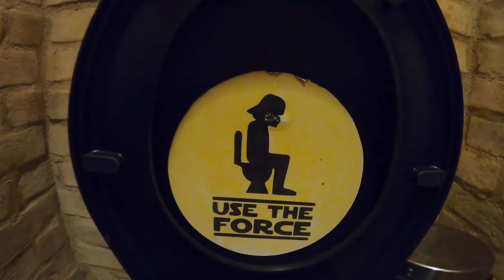Brazil Off Season- Ep.1 - Escape to the Mountains (aka Tropical Jungle)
We are in Brazil for vacation! A little escape to the Brazilian mountains for some exploring and relaxing. Amazing views and landscape own the border of the state of Sao Paulo and Minas Gerais.

Rachel - @raceolson
Andre - @andrelopes.v

Song: Ikson - Dont Worry (Official)